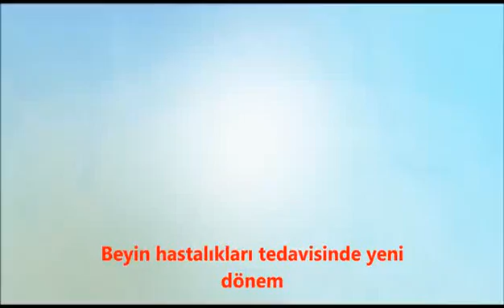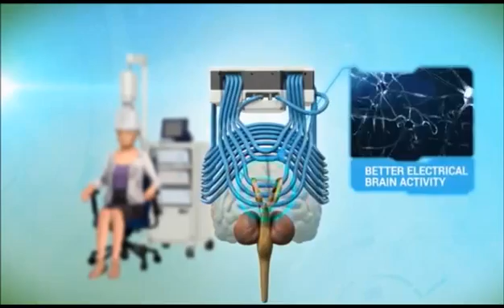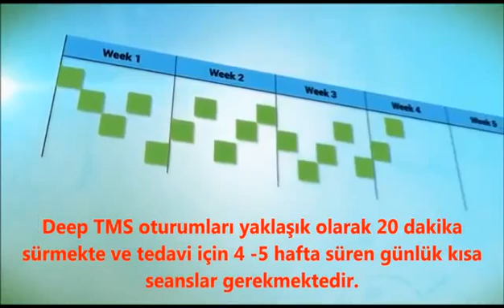Derin TMU (dTMU/dTMS - Deep Transcranial Magnetic Stimulation)